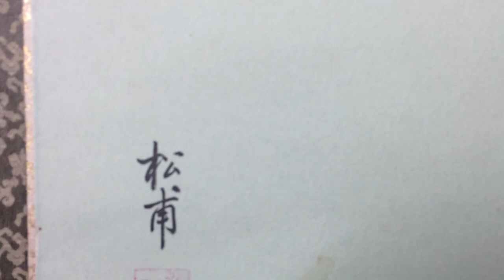[munen-jp2015] Japanese hanging scroll KAKEJIKU painting asian art Carp Pine Pond landscape